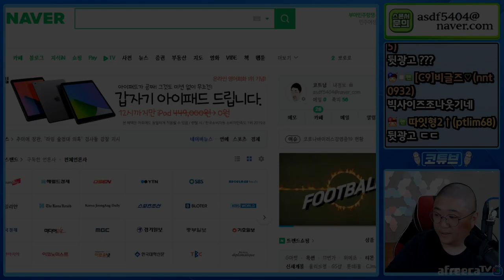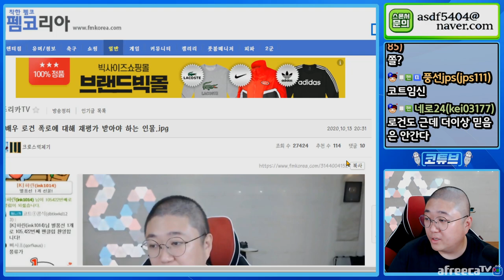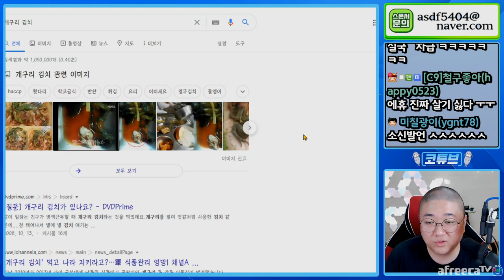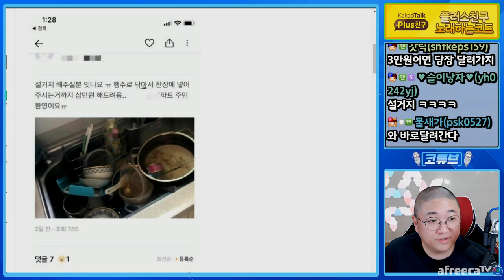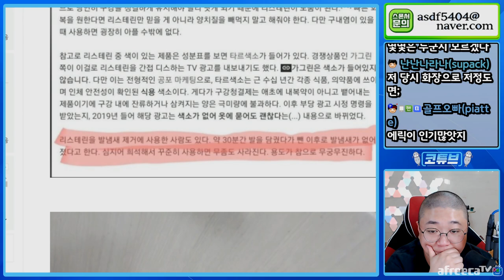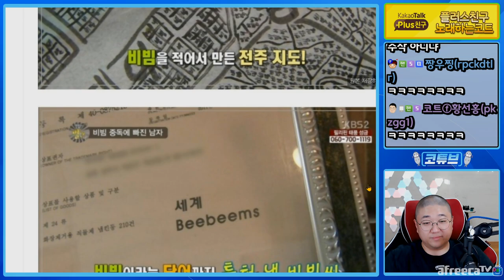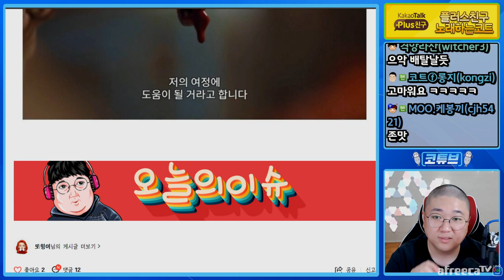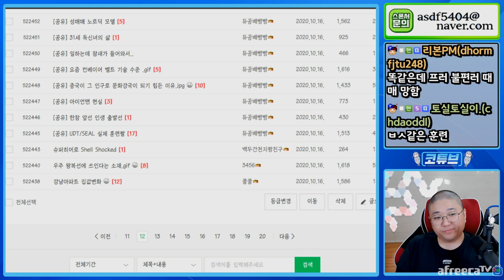레슬링선수를 위기까지 몰아넣은 전설의 '쥬짓수' (20.10.16-2)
[타임스탬프]
0:00:00 옷 잘사는법 알려주는 칸쵸
0:01:00 핀아 이야기
0:09:40 아름이와의 미션
0:14:00 오늘의이슈
0:16:18 가짜사나이 이슈 총정리
0:20:50 유승준(스티븐유) 고소선언
0:24:59 온라인 소시오패스
0:29:44 K웹툰 검열
0:32:20 ㅗㅜㅑ
0:34:03 위스키 업계를 뒤집은 신상 위스키
0:36:55 군인배식 쥐,5CM못 나왔는데 경고조치!?
0:39:00 5G통신비 원가 탄로나자 인하하겠다.
0:40:22 문제가 많은 붕어빵 집
0:41:55 신재은
0:45:41 전세계 빵가격이 비싼 도시
0:46:34 빅히트주식 7.7억에 들어간사람
0:56:30 진화하는 당근마켓 근황
0:58:07 학창시절 국룰
0:59:00 불멸자 키아누리브스
1:00:15 탈모를 막는법
1:02:45 딥페이크 기술
1:04:55 요즘유행하는 인싸놀이 틱톡
1:06:07 아이폰 충전 1초컷
1:06:55 열도의 정글의법칙
1:08:28 갈때까지 가버린 K-웹드라마
1:12:04 태권도가 인기 없어진 이유
1:13:20 중고나라 근황
1:14:57 90년대 아이돌 직찍
1:16:35 배달의민족 치즈볼 빌런
1:26:00 배달의민족 빌런
1:34:20 페이커 근황
1:36:10 국민의 80%가 잘못알고있는 사실
1:36:57 박물관에서 안경떨어 뜨리면 생기는일
1:39:00 제로백1.9초 테슬라 로드스터
1:40:48 롤러코스터녀 근황
1:43:05 타이슨의 한마디에 빡친 중국인들
1:48:50 돼지바 빼빼로
1:50:10 혐오음식
1:54:40 아이유 햄버거
1:55:13 토요미스테리
2:03:14 썸네일
2:05:14 요즘애들 장난감 수준